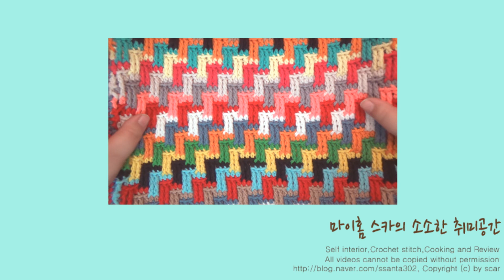[코바늘뜨기] 사다리뜨기 변형 스툴커버 만들기 왼손 1편 How to Crochet Stepladder Afghan Left hand 1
How to Crochet Cover a stool Stepladder Afghan Tutorial Left hand 1 코바늘뜨기 사다리뜨기 변형 스툴커버 만들기 왼손 1편

코바늘뜨기로 스툴커버를 만들어봤어요.
사다리뜨기 변형으로 뜨는 법은 간단한데
다 더놓고 보니 스툴커버는 물론 블랫킷을 떠도
예쁘겠다는 생각이 드네요^^

뜨는법 사진과 설명 궁금하시면 요기 -